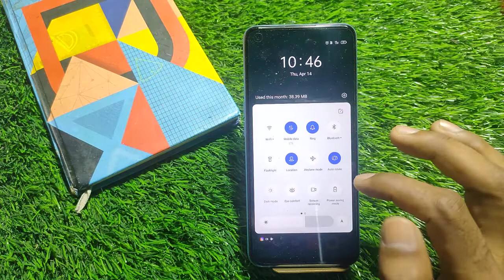How To Record Screen in Oppo F21 Pro,Oppo F21 Pro Screen Recording Setting,Screen Recording in Oppo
How To Record Screen in Oppo F21 Pro , Oppo F21 Pro Screen Recording Setting , Screen Recording in Oppo F21 Pro

How To RecordScreen in Oppo F21 Pro , Oppo F21 Pro ScreenRecording Setting , Screen Recording in Oppo F21 Pro

Video Topic :-
 Oppo F21 Pro set pattern lock
 Oppo F21 Pro Finger lock
 Oppo F21 Pro Face lock
 Oppo F21 Pro Apps lock
 Oppo F21 Pro Hide apps
 Oppo F21 Pro Hide video
 Oppo F21 Pro Hide  buttons
 Oppo F21 Pro Screenshots
 Oppo F21 Pro Screen recording
 Oppo F21 Pro Call recording
Call setting
 Oppo F21 Pro Contact setting
Realme9 SE